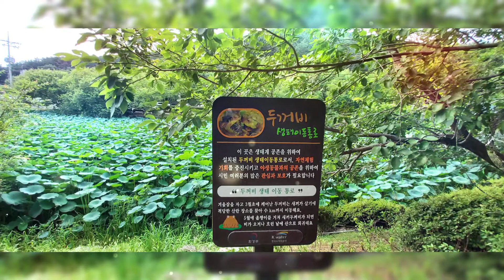갓까지 여려종류 아름답고 멋찐 풍경들로 어우러져 조화를이룬 풍경들 울산남구 수암동 있는 선암호수공원 연못주위에 풍경들이 넘아름답습니다 👍🙏🌹🌷💖